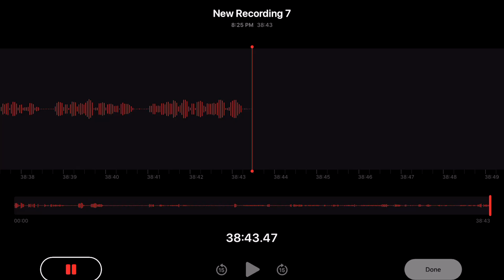How to Improve Zoom, Webex, Skype Audio Sound Quality - Record Remote Podcast Shows on iPad and Mac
EPISODE 19

In the last episode The Three Techs took you behind the scenes to show you how they have been producing their shows. But does it need to be this complicated?

Presented by

Bob Fairbairn

Steven Bramson